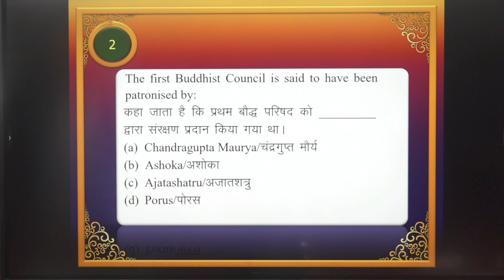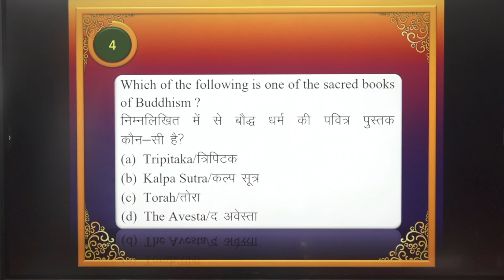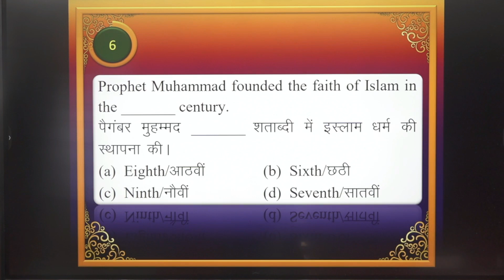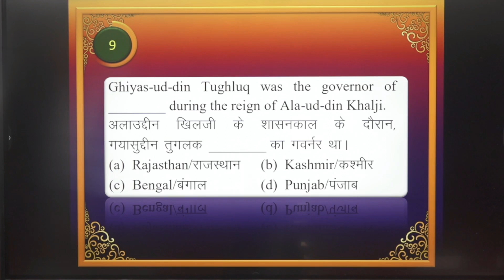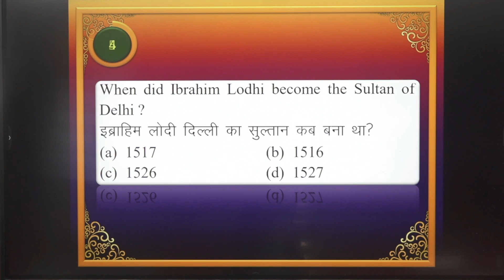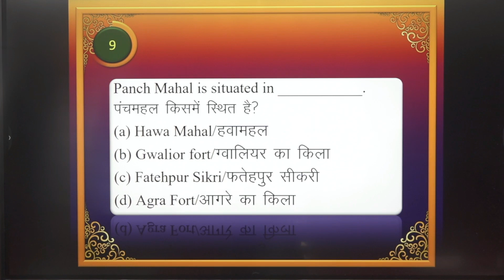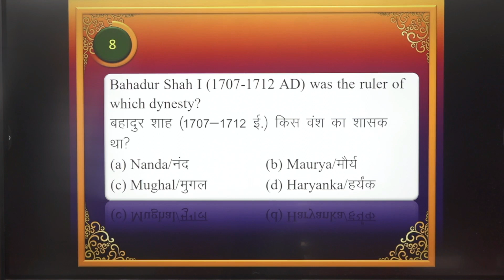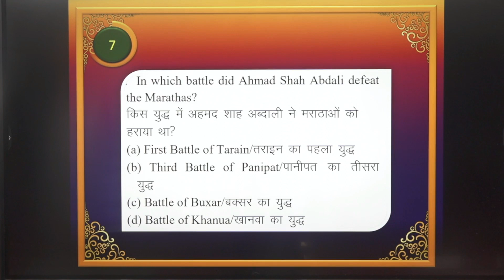Top mcqs Gk mock test । most important 50 questions । gk